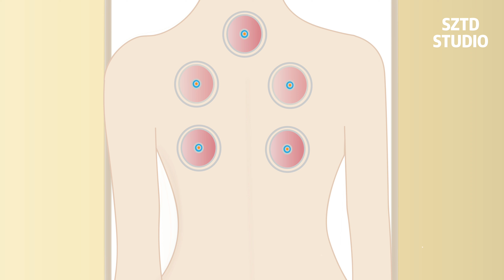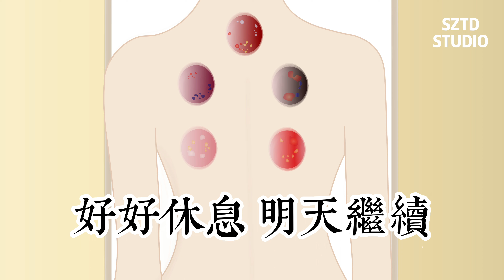【Sztd Asmr】Chinese cupping treatment ep1/cupping therapy/重罐记ep1/中医拔罐/重罐/血罐/부황/hijama/animation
🍋欢迎来到鲨子的沙龙～welcome～